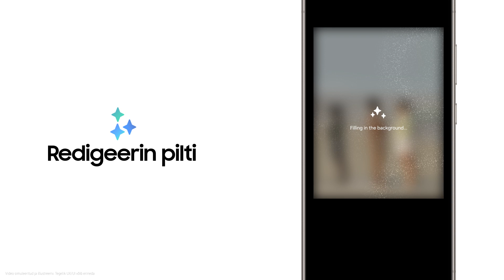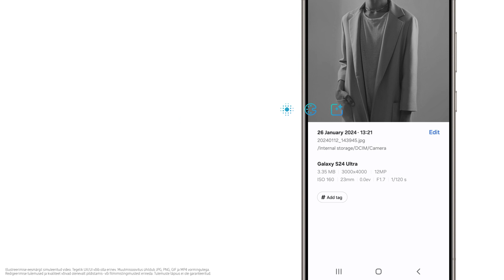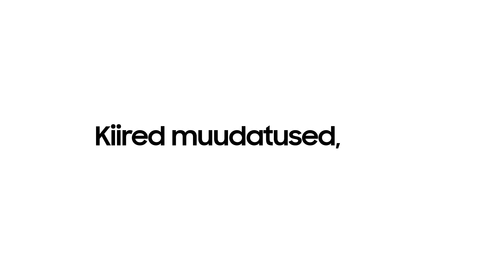Galaxy S24 seeria: Photo Assist